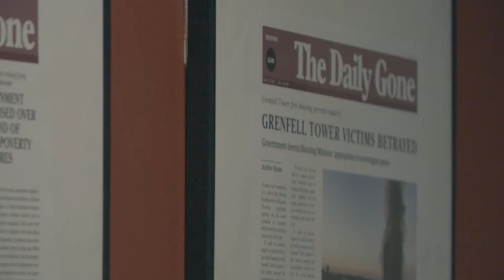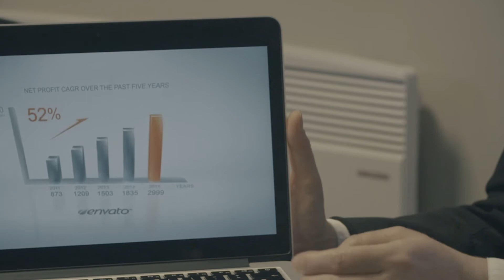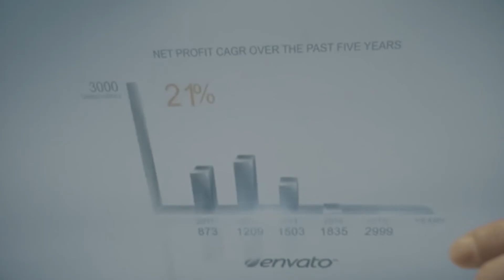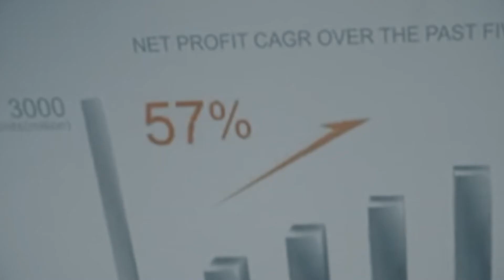Gone by The Vile Assembly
Music Video for Liverpool-based band The Vile Assembly. Produced by Jonny Evers for Kino London Films, Directed by Mark Minors.